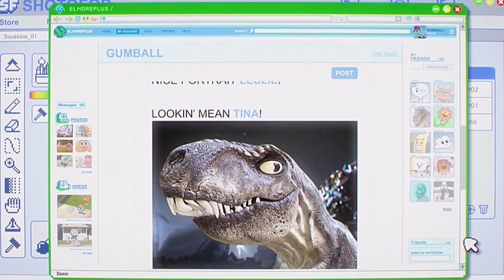Gumball Teaches Nicole How to Use the Internet | The Amazing World of Gumball | Cartoon Network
Gumball and Darwin give Nicole a crash course in computers!

Episode: The Web

About The Amazing World of Gumball:
Gumball, the amusing blue cat with a giant head, and his best buddy Darwin, a pet goldfish who sprouted legs, step up the hilarity and hijinks in Cartoon Network’s comedy series, The Amazing World of Gumball.